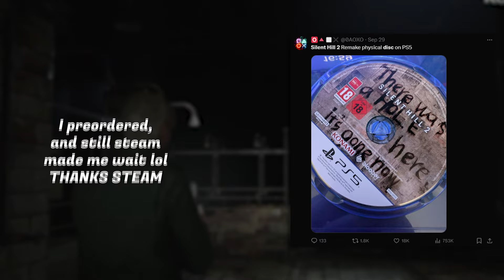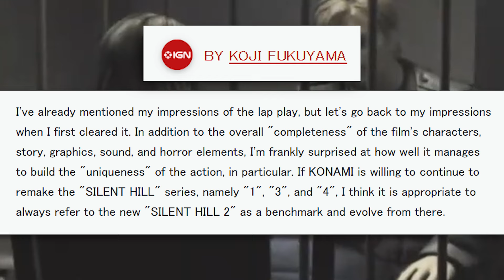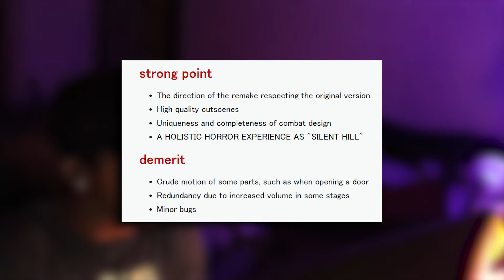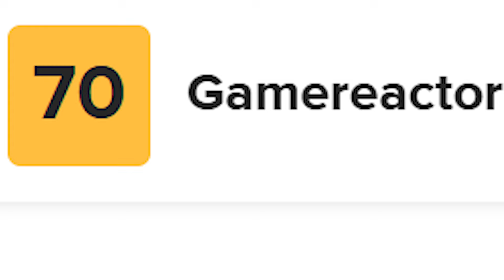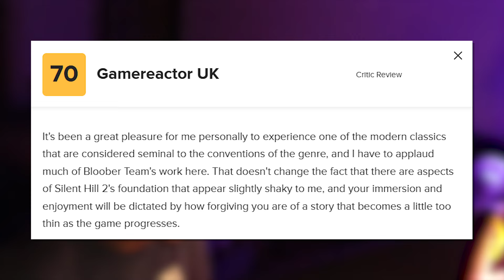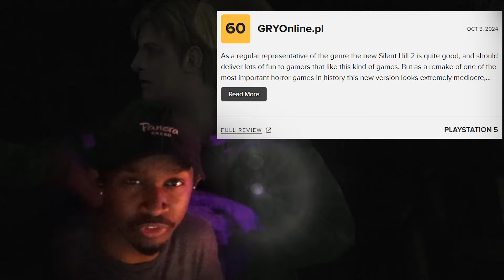The Silent Hill 2 Reviews Brought Hope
It feels so good TO BE SO RIGHT. Yeah i feel pretty good, so tune in tonight for the stream. Itll be a damn good one. I'm excited, and I'm sure most of you're too. STILL DONT FORGIVE STEAM FOR NOT LETTING ME GET 48 hr access early. I PREORDERED!